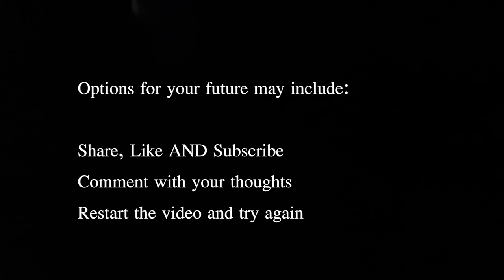Patricia Hill Collins Black Feminist Thought: Black Feminist Epistemology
I hope the quality of this recording doesn't detract from how amazing the writing is. please listen carefully and try to understand to context from which it is written